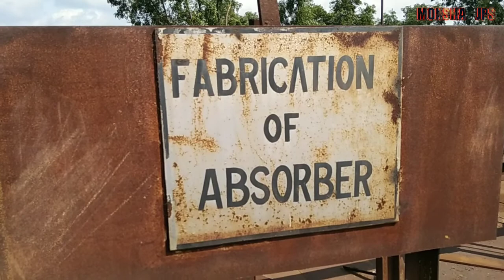😱 यार पाइप फट गया जहरीला गैस निकलने लगा|Welcome to another vlog 😯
(MOKSHA JPS)

                      THANKS 👍👍👍👍